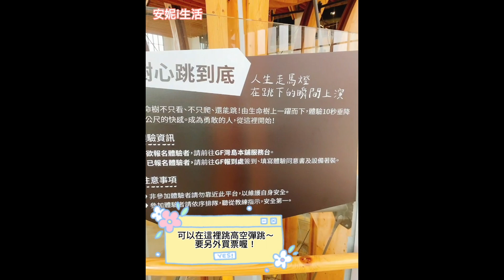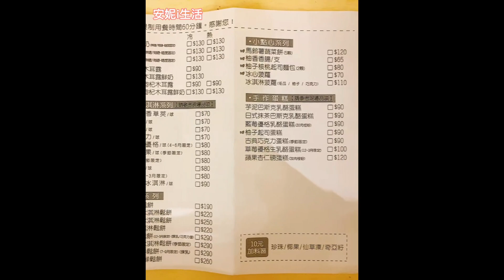【南投景點】樹德半山夢工廠～十層樓高的生命樹好壯觀啊！南投景點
【南投景點】樹德半山夢工廠～十層樓高的生命樹好壯觀啊！